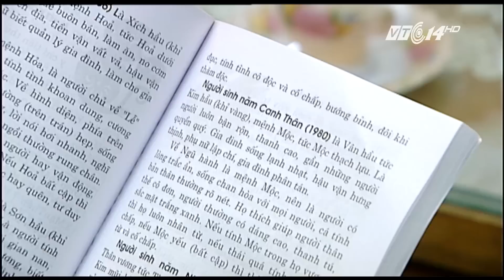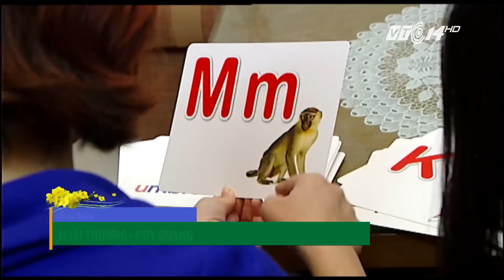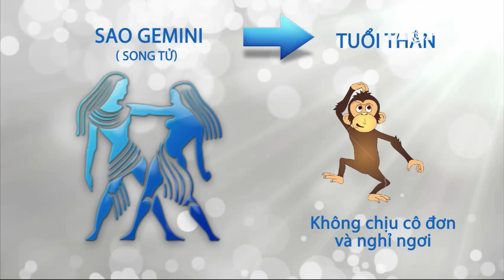(VTC14)_Chào buổi tối ngày 11.02.2016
(VTC14) -Tuổi Thân liệu có khổ?
Người ở tuổi nào cũng phải trải qua những thăng trầm trong cuộc sống, có sướng và cũng có khổ, không chỉ riêng gì người tuổi Thân. Tại Việt Nam, có rất nhiều người sinh vào năm Thân hay tuổi Dần vốn bị người đời cho rằng “nặng vía” mà cuộc đời, đường công danh của họ vẫn rạng danh. Rất nhiều phụ nữ tuổi Thân vững vàng trên con đường sự nghiệp, gia thất yên ấm. Bởi thế, không thể lấy một vài trường hợp mà áp đặt cho số đông. Cuộc sống có trải qua khổ cực, đắng cay thì mới có được cảm nhận trọn vẹn khi hạnh phúc.